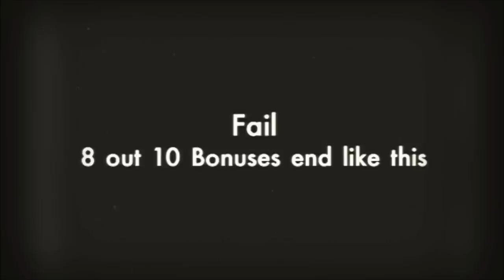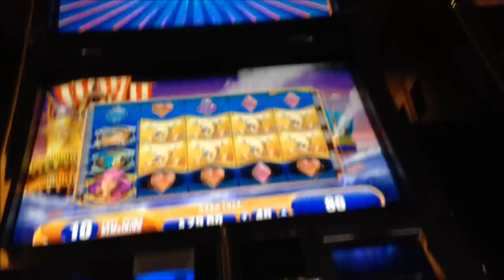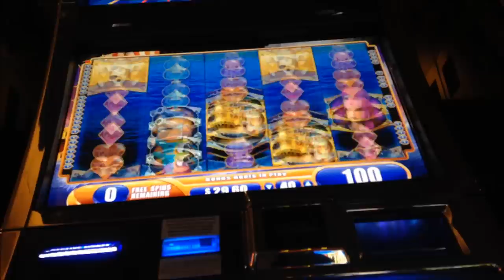WMS Pirate Ship Bonus and Live Play FAIL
I think 8 out of 10  Bonus Games end like this...One hit wonders should happen more often.